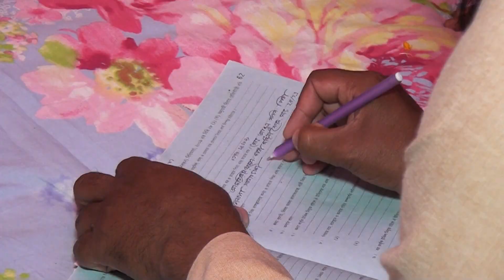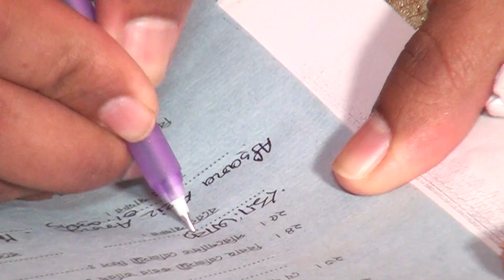09 Trailer Of Wedding